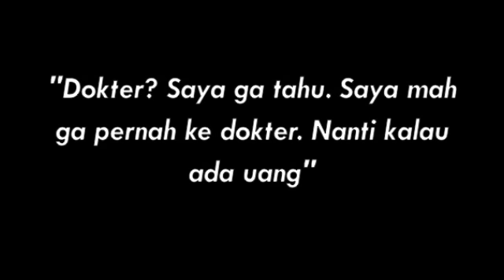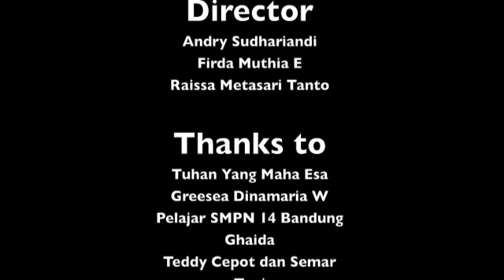Honesty - BHP 6 GUS E1 FK UNPAD 2012